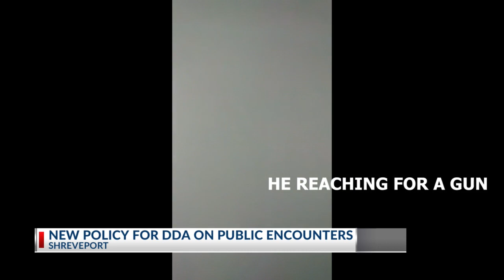Special meeting addresses safety of DDA Parking Patrol employees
Following an exclusive report on KTAL/KMSS, involving a racially charged incident with a Shreveport Downtown Development Authority employee action is being taken.